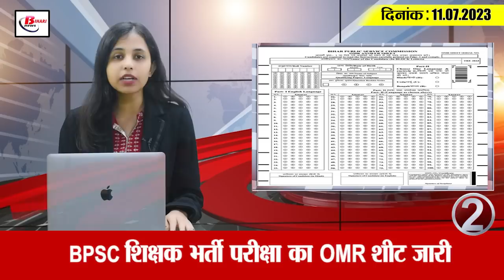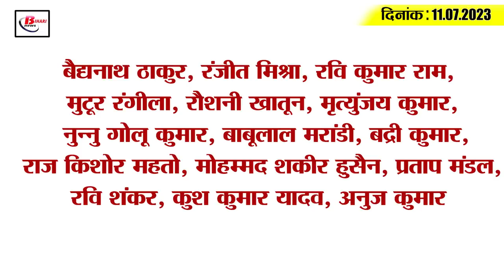Get Bihar Evening breaking news of 11 july on BPSC, Organic corridor, Lalu yadav, Bihar vidhansabha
1. Today is World Population Day, the challenge to control the growing population

2. Release of OMR sheet of BPSC teacher recruitment exam
On the one hand, the date of application for Bihar teacher reinstatement has been extended from 12 July to 15 July 2023 by the Bihar Public Service Commission. On the other hand, OMR sheet has been issued by the Commission regarding this examination. So that candidates can practice. It should be noted that this OMR sheet has been issued by the Commission so that the candidate does not face any difficulty in filling the sheet in the examination. It is known that in this sheet, 5 options have been given for negative marking by the commission. Candidates can download this OMR sheet by visiting the official website of BPSC

3. Now the price of spices and pulses is on fire in Bihar

4. Demonstration of employed teachers started in Bihar

5. Many trains running from Bihar canceled due to freezing of water on tracks

6. The issue of teachers without finance raised in the assembly

7. Employment fair will be held in this district of Bihar on July 17

8. Huge consignment of liquor seized from new gleaming pickup

9. Embezzlement of Rs 1.66 crore in packs of four districts of Bihar

10. Demo registration for BPSC 69th preliminary exam starts
If you are also willing to apply for appearing in the BPSC 69th Preliminary Examination, then this news is for you. Please tell that the application for this is going to start from July 15. Which will run till 5 August. Whereas today i.e. from July 11, the demo registration for BPSC 69th preliminary examination has been started by the Bihar Public Service Commission. Which will be filled by 13th July. In such a situation, candidates can fill the demo registration by visiting the official website bpsc.bih.nic.in. Please tell that there is no need to pay any fee for this. It has been issued by the commission only so that the candidates do not face any kind of problem while making the final application. Be aware that this form will neither be saved nor the documents uploaded here will be saved.

11. Duration of Organic Corridor Scheme extended in Bihar

12. Lalu Yadav is going to give a banquet in the capital of Bihar for this special reason

13. Second meeting of opposition parties will be held in this five star hotel of Bengaluru

14. Uproar in the Assembly over the demand for Tejashwi's resignation

15. MS Dhoni replied to his fan in this way regarding the condition of injured knee